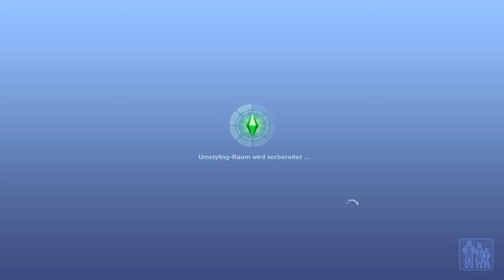Die nächste Generation - Let's Play Die Sims 3 Lebensfreude S2E16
Zusammen mit Zoe, Kosmo und Timmy besuchen wir den Rest der Familie Harris.

simblr: tosimfinityandbeyondTSAB (auch auf tumblr, aber alles rund um sims 3)

Diese Erweiterungspacks habe ich installiert:
Einfach Tierisch
Late Night
Traumsuite Accessoires
Into the Future